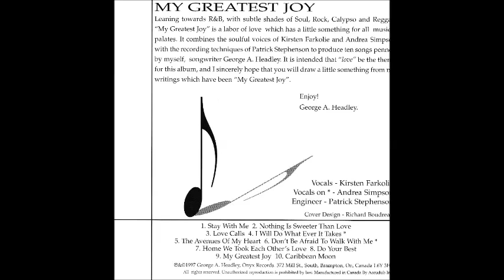Stay With Me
Written by: George Headley
Vocalist: Kristen Farkolie